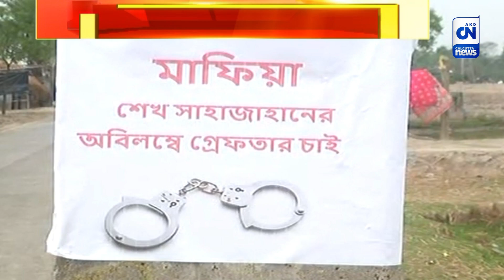'মাফিয়া' শাহজাহানের গ্রেফতারির দাবিতে পোস্টার সন্দেশখালিতে | ক্যালকাটা নিউজ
তবে সব কথার এক কথা হল, শেখ শাহাজাহান কোথায়? যার জন্য সন্দেশখালি অশান্ত, যাকে গ্রেফতারের দাবিতে সন্দেশখালি অশান্ত, তাকে কেন গ্রেফতার করছে না পুলিস? ক্ষোভে ফুঁসছে সন্দেশখালি। শাহজাহানের গ্রেফতারির দাবিতে পোস্টার। রাজ্য প্রশাসনের আচরণ নিয়ে প্রশ্ন।